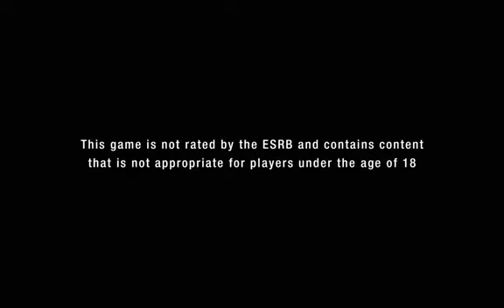CrimeCraft: Offizieller Trailer zur Expansion "GangWars" des Banden-Shooters!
Seht im offiziellen Trailer zu CrimeCraft, was passiert, wenn sich hochkriminelle Banden erst einmal zusammengeschlossen haben. Das Ergebnis: Krieg und Schießereien!